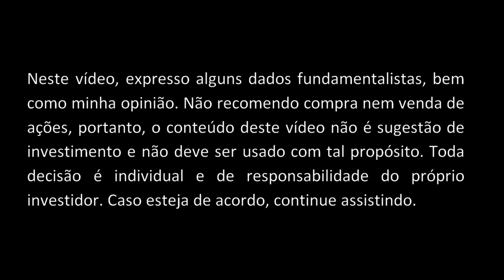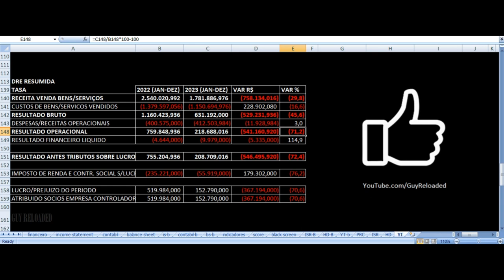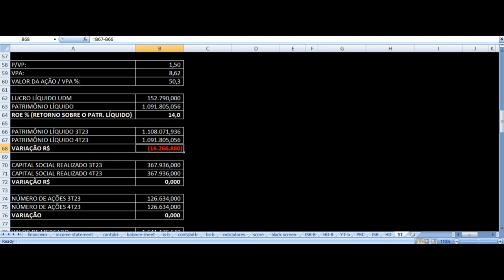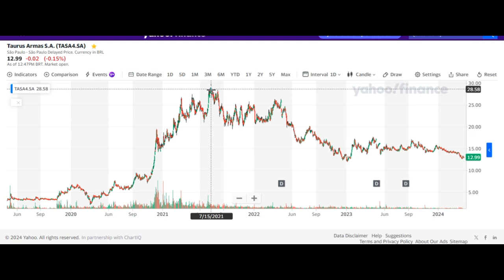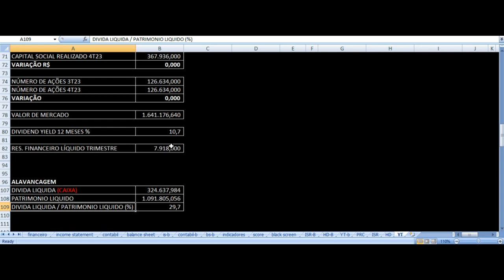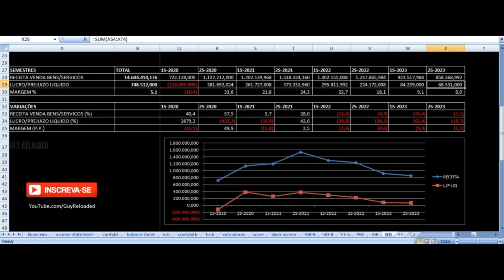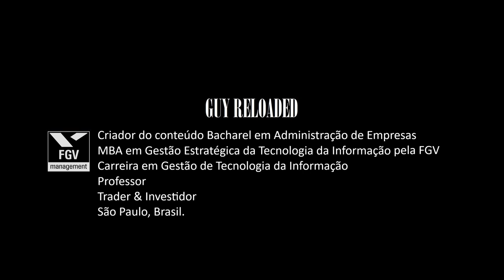Taurus - Vale Investir Nas Ações? TASA4 TASA3 Resultados 4T23 2023 Análise Fundamentalista